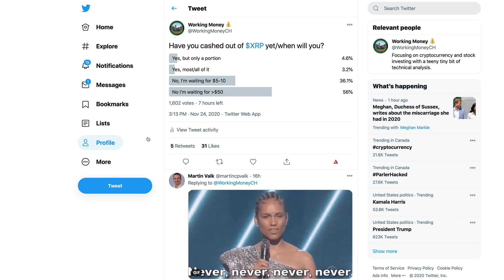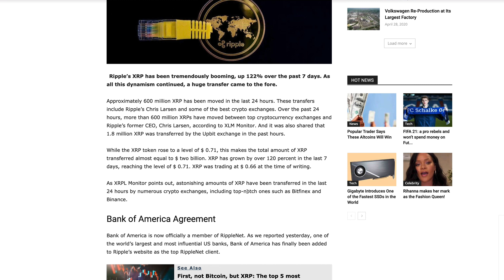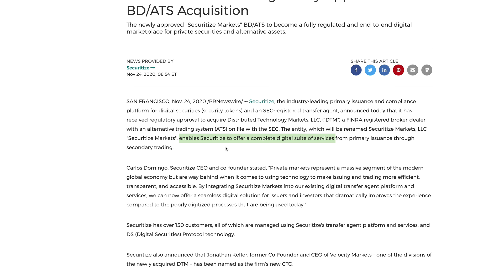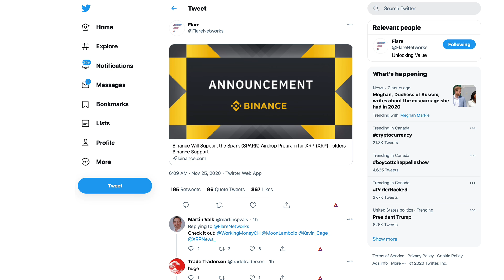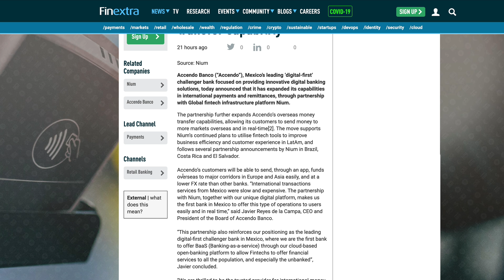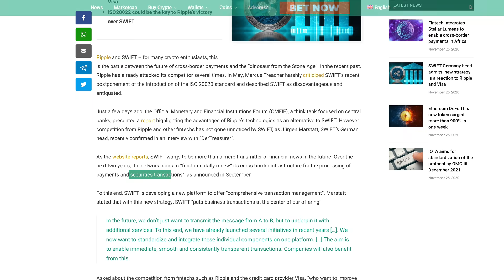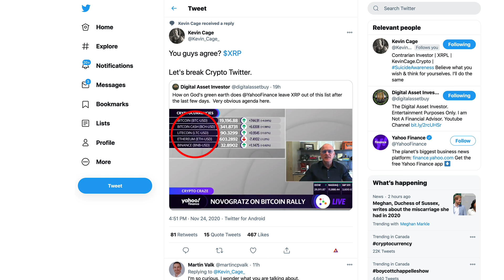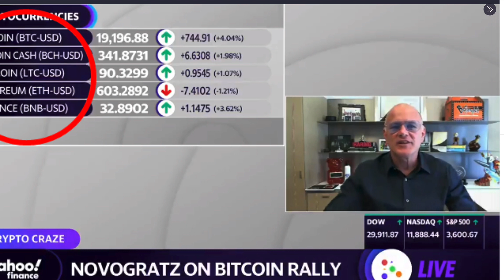Ripple XRP: Is There A Bigger Reason XRP Is Being Ignored By The Mainstream, Even After This Rally?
1BjPLyNgSyuxF19UrFCKVKbsBKuJmHWRUN

Ripple’s Former CEO Transfers Massive Amounts of XRP!

Accendo Banco chooses Nium to provide international money transfer capability

SWIFT Germany head admits, new strategy is a reaction to Ripple and Visa